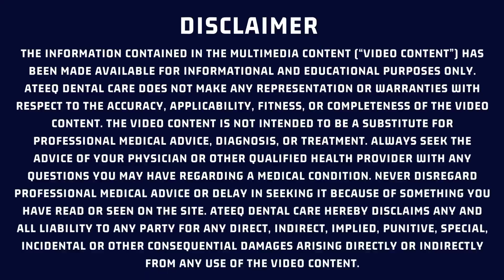Smile Bright: Essential Tips for Optimal Oral Health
Are you looking for ways to improve your oral health? Then you need to watch this video! In it, we'll share essential tips  to smile bright  with optimum  oral health .

Unlock the secrets to a radiant smile with our comprehensive guide on maintaining optimal oral health. From expert tips on proper brushing and flossing techniques to practical advice on limiting sugary intake, discover the key habits that will keep your teeth and gums in top-notch condition. Join us on a journey to a healthier, more confident smile.

ABOUT ATEEQ DENTAL CARE ENGLISH